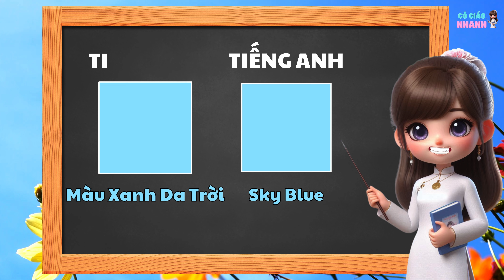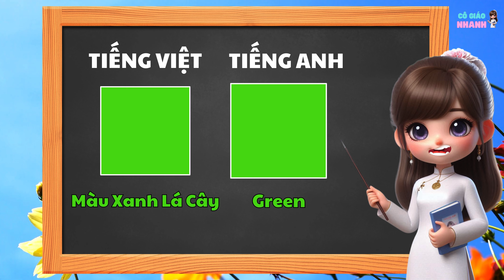Dạy bé học Tiếng Anh cách phân biệt các Màu Sắc - Cô Giáo Nhanh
Dạy bé học Tiếng Anh
Dạy trẻ học Tiếng Anh
Học tiếng anh
Bài học giúp trẻ thông minh
màu gì đây
Bé học tiếng anh
phân biệt màu sắc
bé học màu sắc